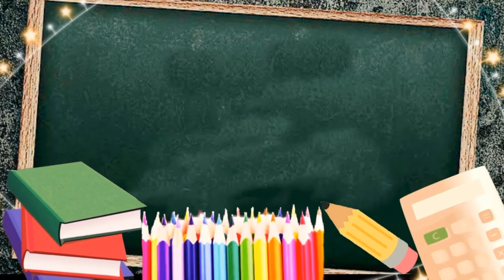How to make a Paper Dog Tutorial | Paper Puppy Crafts | Easy Origami Dog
easy_origami-dog